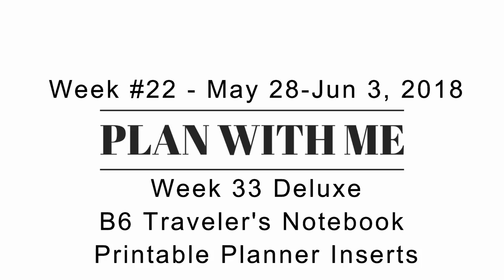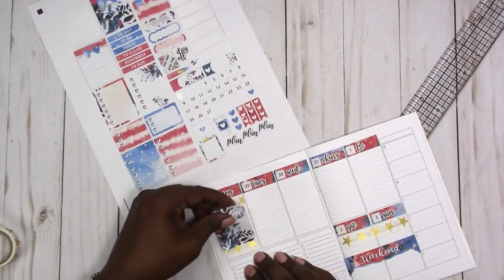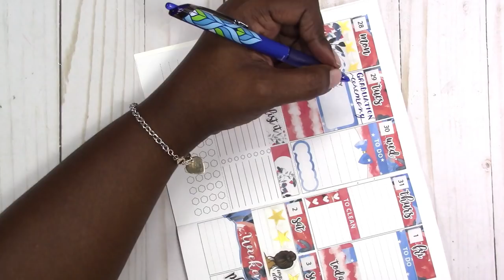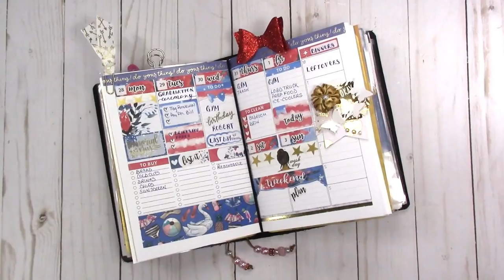Plan With Me B6 Traveler's Notebook WK 22/May 28-June 3 2018 | Scrapcraftastic Printable Inserts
Here is my Memorial Day spread. I didn't have any stickers that celebrated the holiday the way I wanted to, so I designed this sampler set. I have been planning so much from scratch that it was actually a struggle to plan using an insert with planner stickers.

I've received several requests for PWMs using Scrapcraftastic Printable Inserts, so this is the first of many to come.

In this video, I use the Week 33 Deluxe B6 Printable Traveler's Notebook Insert along with the USA Sampler Printable Planner Stickers. I also use the PILOT Precise V5 RT Deco Collection Retractable blue pen If you enjoy a fine point pen, this pen is for you!

Please join us in the Facebook Group to make your request for future plan with me videos featuring Scrapcraftastic inserts.

Rachelle

PAPERS
HP Paper 32lb 8.5 x 11 500 Sheets

Legal Paper

Sticker Paper

TOOLS
Tim Holtz Stamp Platform

ADHESIVES
Art Glitter Glue

PRINTERS
Other Options:

MORE SCRAPCRAFTASTIC

SNAIL MAIL
Designs By Rachelle LLC
Scrapcraftastic